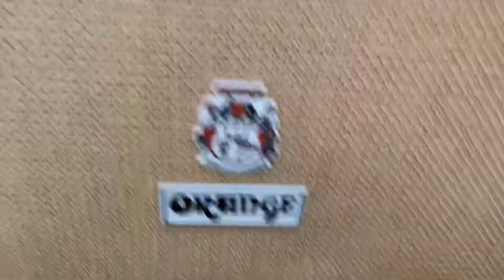Chocolate Milk! - BlackBeanBoi - Day 290 (12/10/2020)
I drink chocolate milk!